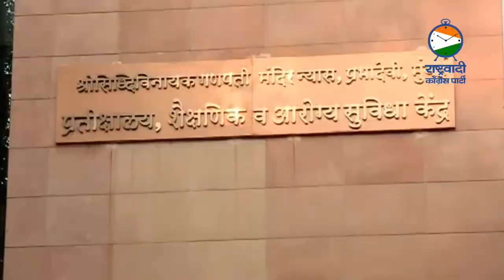Various programs are executed by Siddhivinayak Temple trust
Various programs are executed by Siddhivinayak Temple trust under the leadership of NCP Chief Sharad Pawar. The programs were successfully executed due to active participation of NCP.